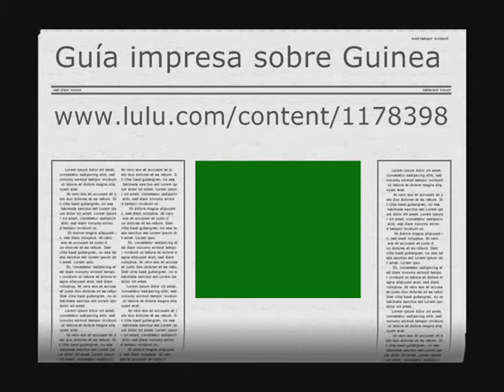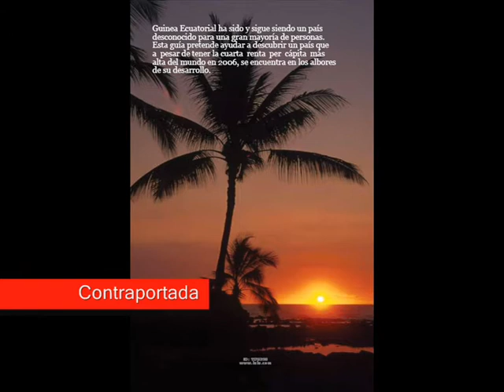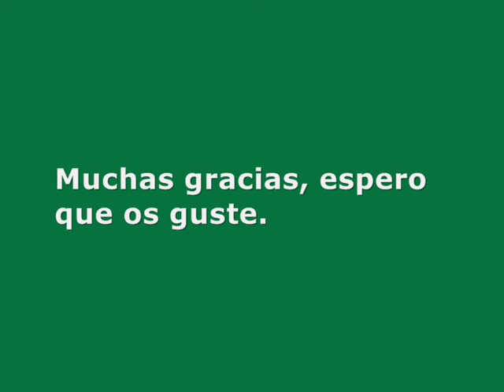Viajar a Guinea Ecuatorial. Guía sobre Guinea Ecuatorial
Guía de viaje impresa sobre Guinea Ecuatorial. @ruta47.com